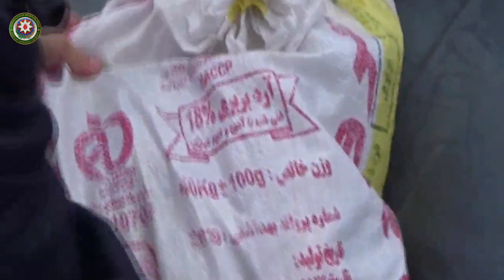Xəzər dənizində sahibsiz halda narkotik vasitələr aşkar olunmuşdur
Azərbaycan Respublikasının dəniz sərhədlərinin etibarlı mühafizəsinin təmin edilməsi, Xəzər dənizində rejim qaydalarına nəzarətin gücləndirilməsi və qaçaqmalçılığa qarşı mübarizə tədbirləri davam etdirilir.

May ayının 3-də saat 12:50-də Dövlət Sərhəd Xidmətinin Sahil Mühafizəsinin texniki müşahidə məntəqəsi tərəfindən Xəzər dənizində İran İslam Respublikasından orta klassik xətti keçərək şimal istiqamətinə hərəkət edən naməlum hədəf aşkar edilmiş və texniki nəzarətə götürülmüşdür.

Sahil Mühafizəsinin texniki müşahidə məntəqəsi və sərhəd gözətçi gəmisinin qarşılıqlı fəaliyyəti nəticəsində Xəzər dənizinin cənub istiqamətində İran İslam Respublikasından qaçaqmalçılıq yolu ilə Azərbaycan Respublikasına narkotik vasitələrin keçirilməsinin qarşısı alınmışdır.

Astara reydində olan Sahil Mühafizəsinin gözətçi gəmisi tərəfindən Xəzər dənizinin Azərbaycan Respublikasının ərazi sularında sahildən 12 mil məsafədə sənaye üsullu lövbərə bağlanmış bir ədəd kisə aşkar edilmişdir.

Kisəyə baxış zamanı ümumi çəkisi 6 kiloqram 630 qram narkotik vasitə “marixuana” aşkar olunaraq götürülmüşdür.

Fakt üzrə əməliyyat-istintaq tədbiri davam etdirilir.